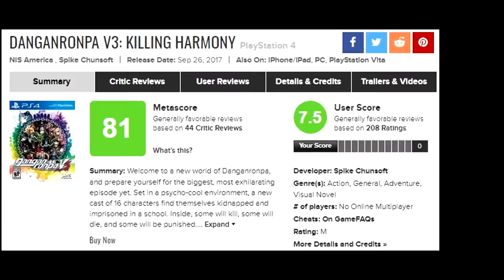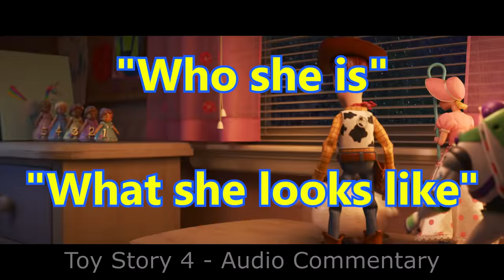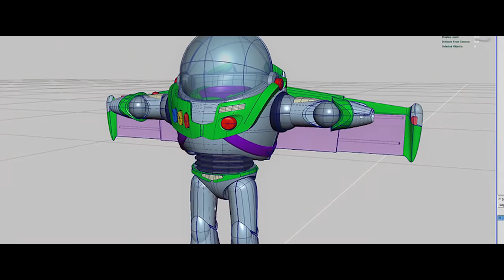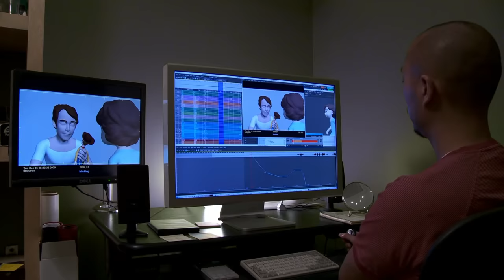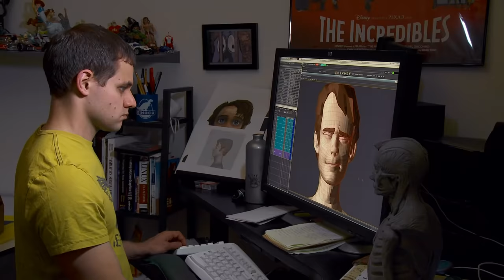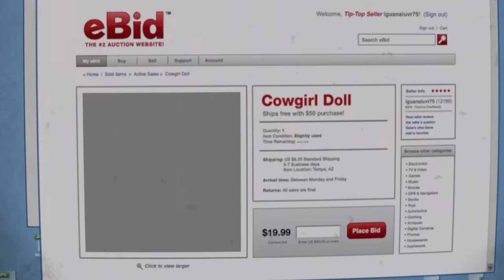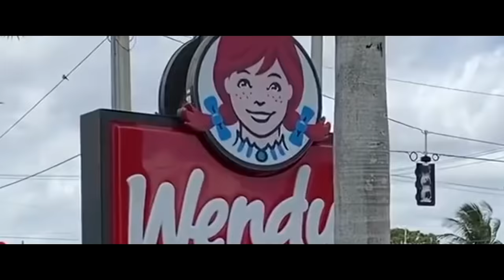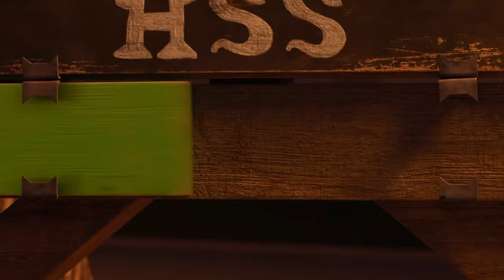How Toy Story 4 Destroyed Everything - Part 1 | Prologue, Jessie Assassination & Kindergarten Scene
Toy Story is a franchise more intrinsically linked to my heart than any other piece of art on this planet, and Toy Story 4 mercilessly eviscerated everything about it that I loved from plot, to characters, to themes and messaging.

And now, after years of teasing, it's finally time for me to explain why.

Time Stamps:

00:00 - Intro
02:53 - Opening Logo & Music Choice
04:19 - The Nine Years Ago Flashback
05:14 - RC's In Trouble
06:35 - Bo Peep and the Topic of Gaslighting
11:35 - Operation Pull Toy (Opening the Window)
15:59 - Operation Pull Toy (Rescuing RC)
26:10 - Getting Back Inside the House
29:52 - Bo's Donation
30:58 - The Box Scene
33:18 - Woody Almost Leaves Andy
39:50 - You've Got a Friend in Me & Andy's New Design
43:55 - Bonnie's Name on Woody's Boot
46:47 - Jessie's Character Assasination
54:53 - Woody and Buzz's Emotional Constipation
56:36 - Bonnie Gives Jessie the Sheriff's Badge
59:33 - Dust Bunnies, The Closet Toys, & Mourning the Loss of Peas-in-a-Pod & Totoro
1:01:52 - "Don't Move! Bonnie will be back soon!"
1:02:59 - What Happened to Dolly?
1:08:40 - The Kindergarten Scene
1:17:06 - Outro

Toy Story 4 is a 2019 American computer-animated comedy film produced by Pixar Animation Studios and released by Walt Disney Pictures. It is the fourth and final installment in Pixar's Toy Story series and the sequel to Toy Story 3 (2010). It was directed by Josh Cooley (in his feature directorial debut) from a screenplay by Andrew Stanton and Stephany Folsom; the three also conceived the story alongside John Lasseter, Rashida Jones, Will McCormack, Valerie LaPointe, and Martin Hynes. Tom Hanks, Tim Allen, Annie Potts, Joan Cusack, Don Rickles (via archive recordings), Wallace Shawn, John Ratzenberger, Estelle Harris, Jeff Pidgeon, Bonnie Hunt, Jeff Garlin, Kristen Schaal and Timothy Dalton reprise their character roles from the first three films. Blake Clark, who replaced the late Jim Varney in Toy Story 3, returns. They are joined by Tony Hale, Keegan-Michael Key, Jordan Peele, Christina Hendricks, Keanu Reeves, and Ally Maki, who voice the new characters introduced in this film.